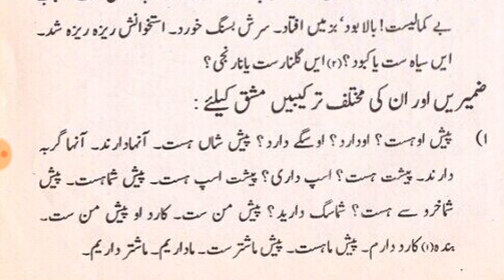GULZAR E DABISTAN // LESSON 5